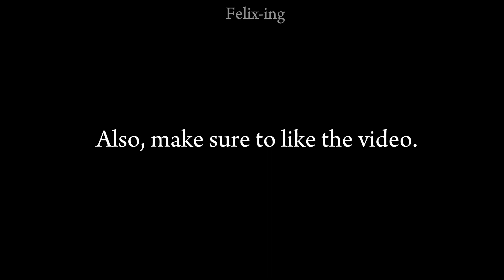Three introverts in one room ft Eunche, Heeseung & Sunghoon!🥴 Eunchae’s star diary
Since my last video was a big flop, i pushed myself to make this video bc i don’t want my yt channel to go dead🥲